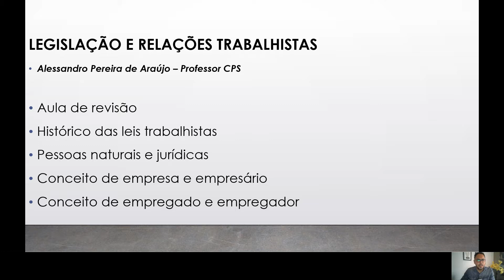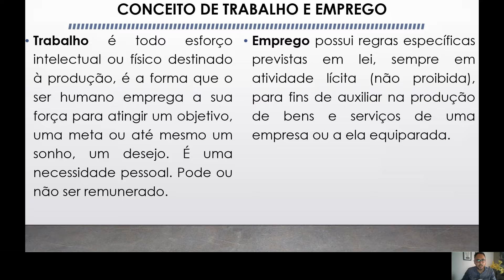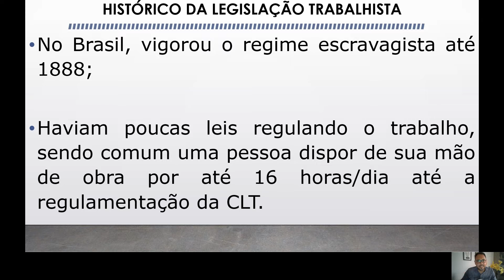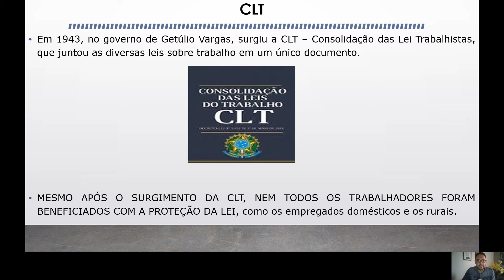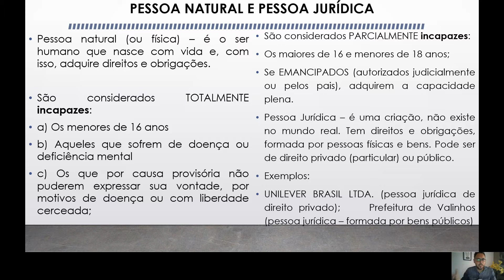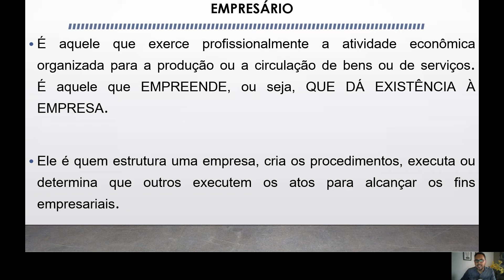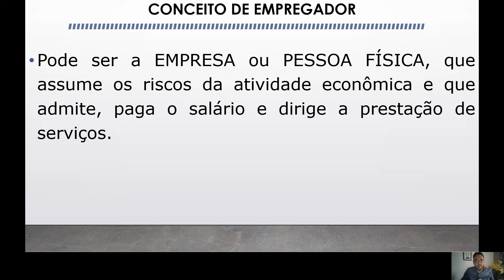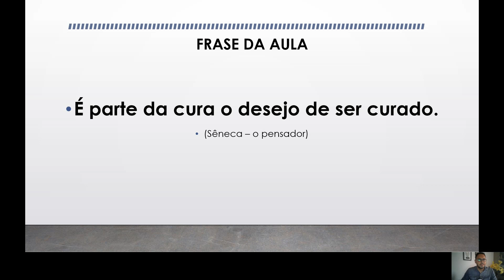Legislação Trabalhista - revisão I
Origens da legislação trabalhista; pessoa natural e jurídica. Empresa e empresário. Conceito de empregado e empregador.